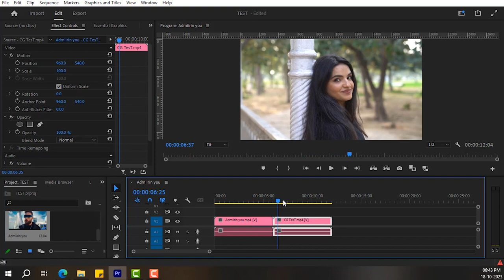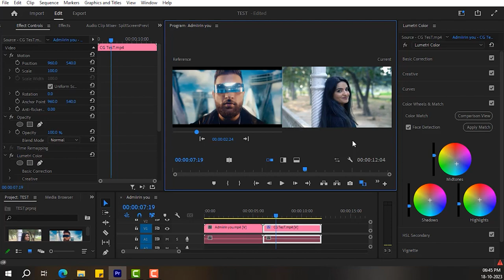Steal any color grading in just 1 click | Color wheel & match | Premier pro | Sahil khurana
Color Match is a powerful tool within Adobe Premiere Pro that simplifies the color correction process for your YouTube videos. It's designed to help you achieve a professional and consistent look by matching the color and lighting of different clips, even if they were shot under different conditions.

For YouTube content creators aiming to stand out and impress their viewers, Adobe Premiere Pro's Color Match is an indispensable tool. Achieving that professional and uniform look has never been easier. Try Color Match, and elevate your YouTube videos to the next level, making your channel more visually appealing, engaging, and memorable.